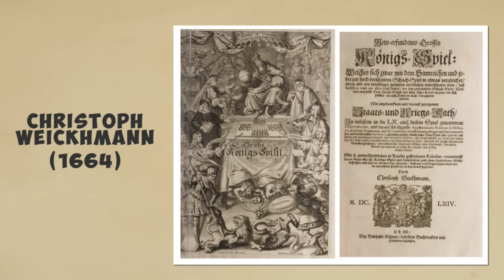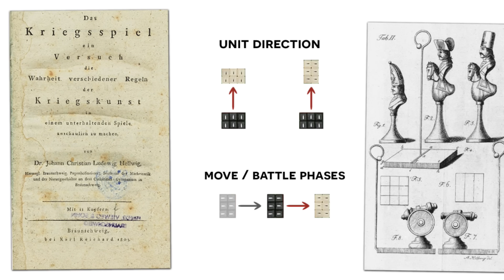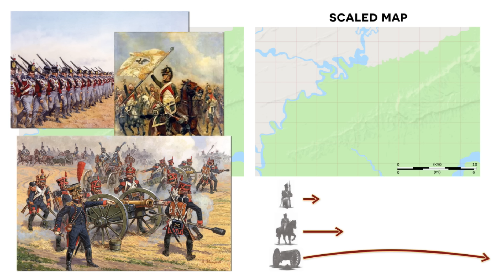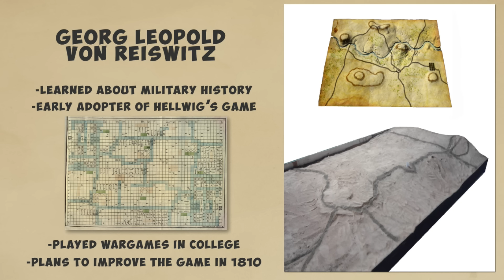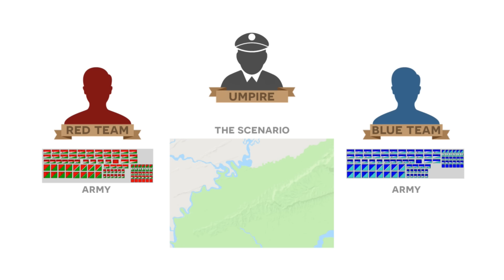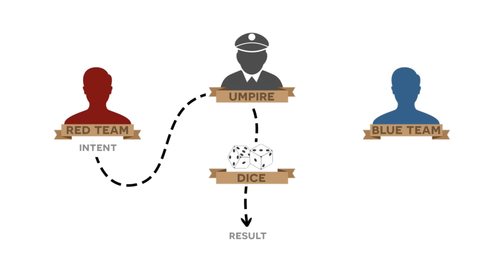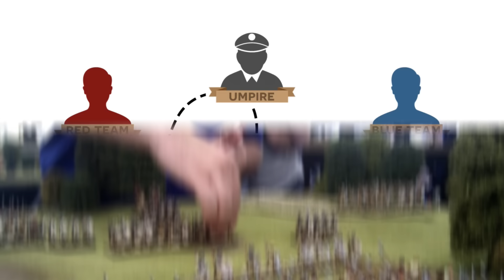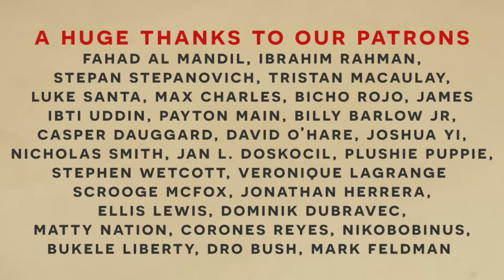How Did War Become a Game?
Get your first audiobook and two Audible originals when you try Audible for 30 days. or text "Invicta" to 500 500!

In this video we continue to take a look at the history of Kriegsspiel and explore the early days of wargaming that eventually gave rise to modern table top games such as Warhammer and Dungeons & Dragons.

Research: Jon Peterson
Script: Invicta
Narration: Invicta
Artwork: Gabriel Cassata
Editing: Invicta

Bibliography
Playing at the World by Jon Peterson
Debugging Game History: A Critical Lexicon by Henry Lowood
War Games: A History of War on Paper by Philipp von Hilgers
Pluie de Balles – Complex Wargames In the Classroom by Jorit Wintjes and, Steffen Pielstrom